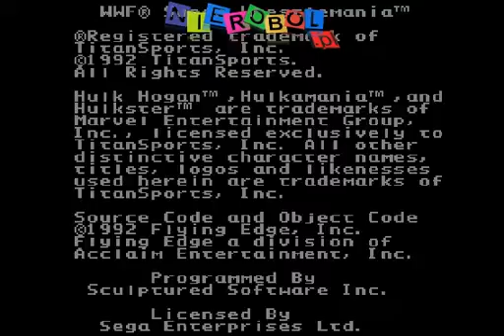WWF Super Wrestlemania Gameplay HD✔ Sega Genesis Mega Drive let's play Walkthrough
Zagraj w tą grę online / let's play games WWF Super Wrestlemania